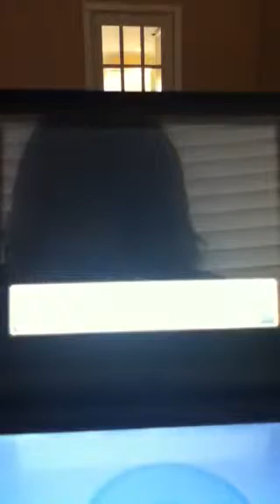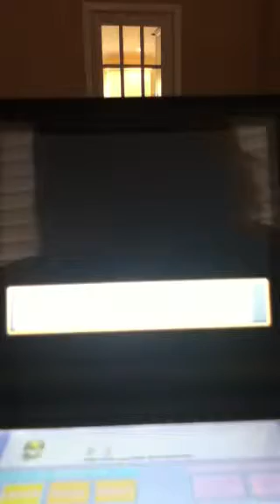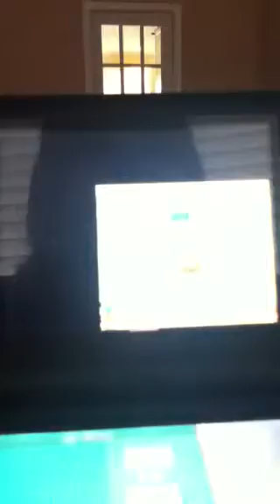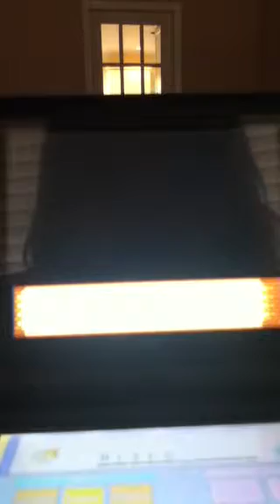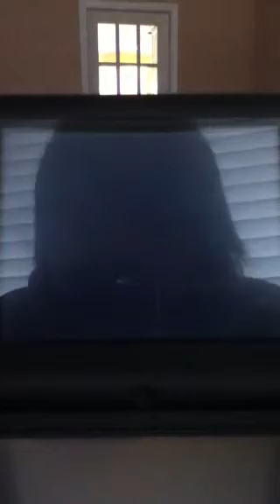Pokemon soulsilver walkthrough ep. 1